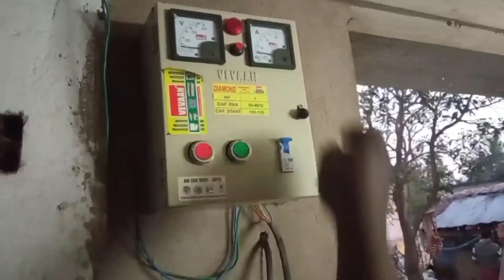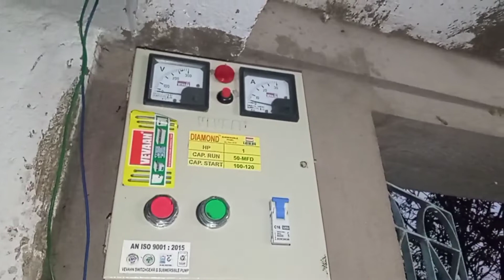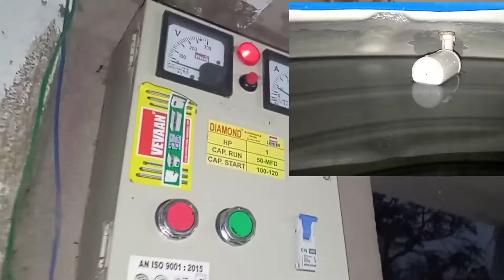automatic motor starter off //Water Motor Automatic Switch OFF//electric work center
ট্যাংকির ওভারফ্লো হওয়ার আগে অটোমেটিক স্টার্টর অফ //Water Motor Automatic Switch OFF

এই ভিডিওটি তৈরি করেছি ফ্লোট সুইচ ওয়্যারিং এবং স্থাপন সম্পর্কিত যা জলের পাম্প মোটর অটোমেটিক অফ করার জন্য ব্যবহৃত হয়, water ওয়াটার ট্যাঙ্ক মোটর নিয়ন্ত্রণ ফ্লোট সুইচ ব্যবহার করে স্বয়ংক্রিয়ভাবে জলের মোটর টি বন্ধ  করা যায় এবং সমস্ত সংযোগ বাংলায় ব্যাখ্যা করে আসছি।
Water pump
Float switch
Automatic water pump controller
Automatic water level controller water float switch circuit
Tank bharte haina motor band
Water pump automatic switch
Motor pump auto cht switch
automatic switch
new water motor automatic switch off
 automatic starter off
 electric work center